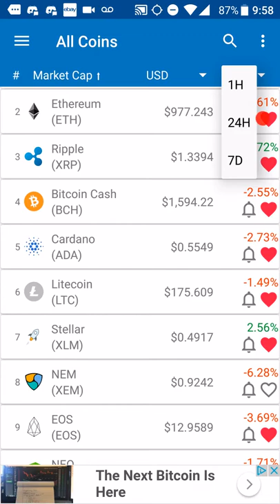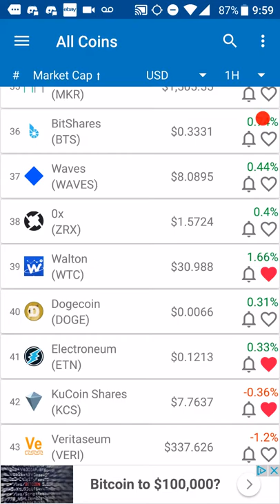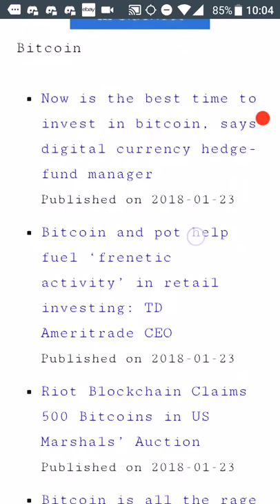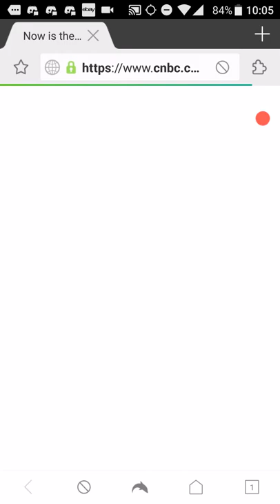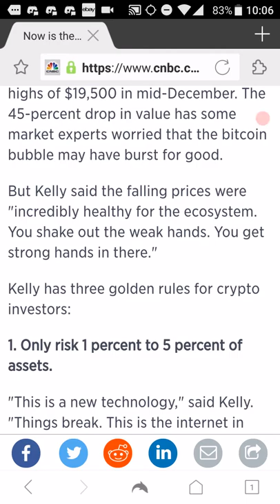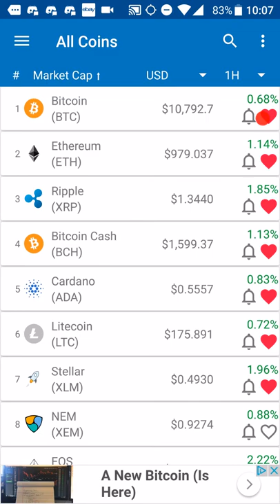Bitcoin January doldrums continues stay strong and hodl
Everything is red and down lately but hold onto your bitcoin and cryptocurrency because it will come back stronger than ever.